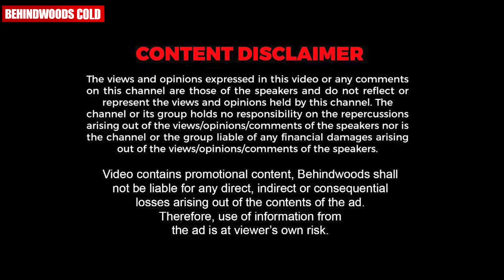സ്വന്തക്കാര് വരെ ശത്രുക്കളാകും ! 😳 കഴിഞ്ഞ തവണ ഓണം ബമ്പർ അടിച്ച ജയപാലൻ പറയുന്നത് ഇങ്ങനെ.. ! Onam Bum